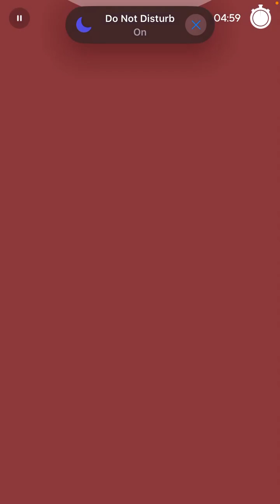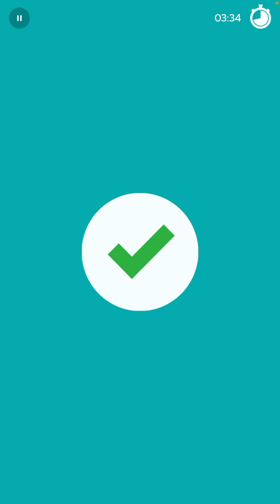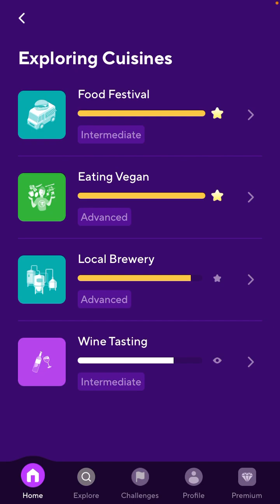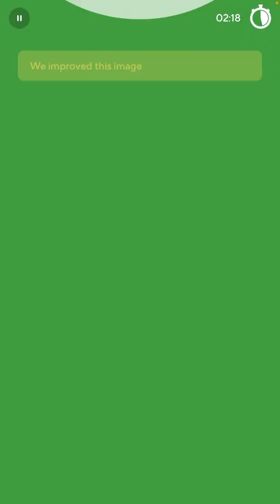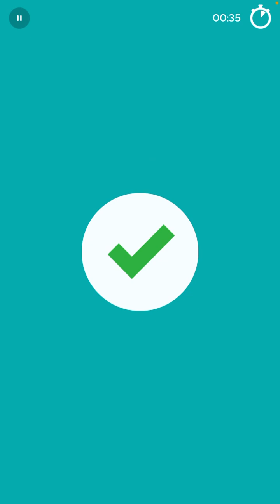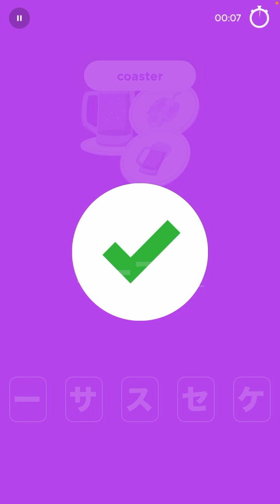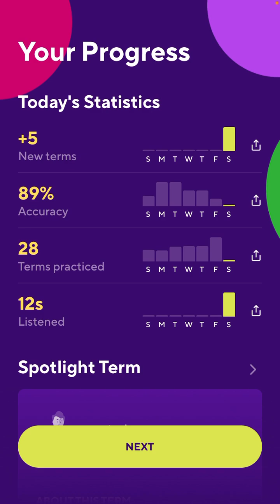2024-03-23 Drops Japanese